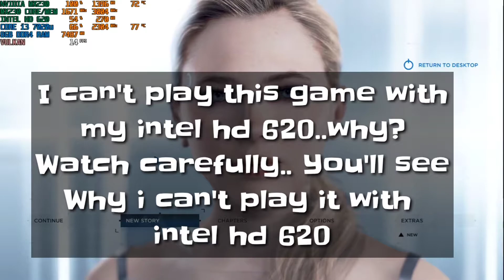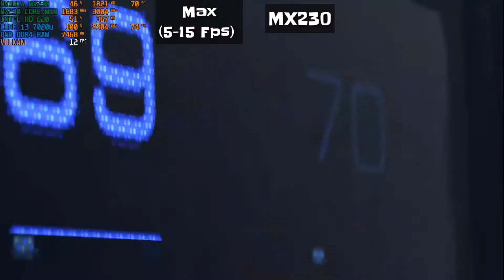Detroit Become Human MX230 | i3 7020u | 8GB RAM | Max to Low Settings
Yeehhee Boys.. Welcome to another video! So now i try to run this game (DETROIT BECOME HUMAN) on my laptop (I'm using Acer Aspire 5 A514) you can see the full specifications below!!

I try to run this game with From Maximum to Low Settings! Can i run it? Make sure to watch the video until the end!! In the top center of the video you can see what graphic settings and what GPU i use to run it! is the game playable or not with my specs? You decide!! (for me 20-25FPS is already playable! how about you?)

Detroit become human core i3 7020u 8gb ram Nvidia mx230

*Nvidia MX230 Gameplay Test
 --0:00 (Introductins)
 --0:35 (Maximum Settings MX230)
 --5:25 (Ultra Settings MX230)
 --9:05 (High Settings MX230)
 --12:25 (Medium Settings MX230)
 --17:09 (Low Settings MX230)

Here are my Laptop Specifications:
-Intel Core i3 7020U 2.3Ghz (Dual Core)
-Nvidia Geforce MX230 2GB DDR5
-8GB RAM DDR4
-1TB HDD

Lol my English is like a mess.. I'm no good in english